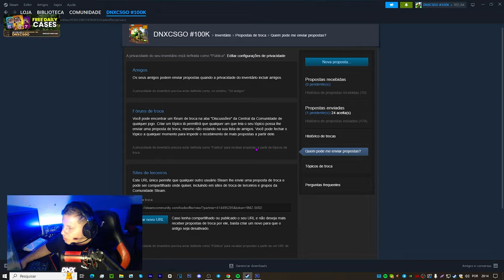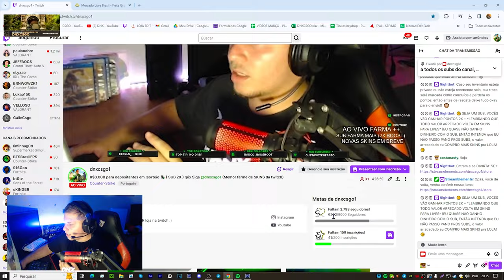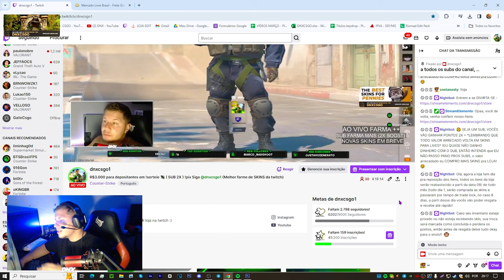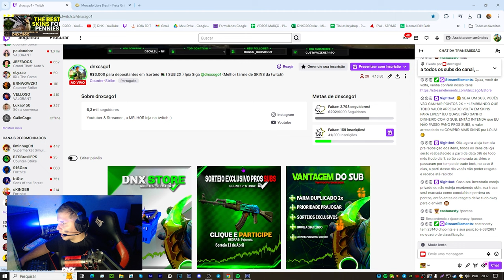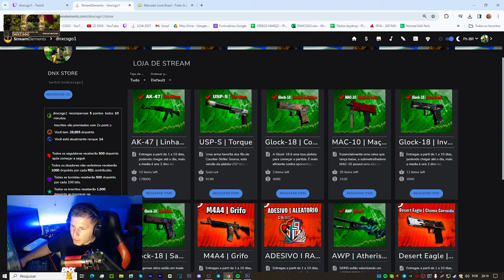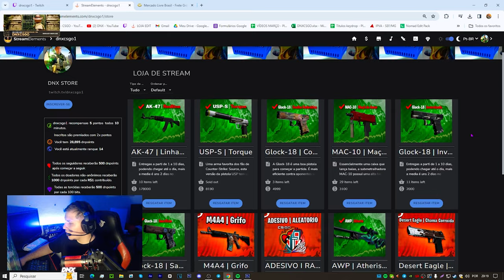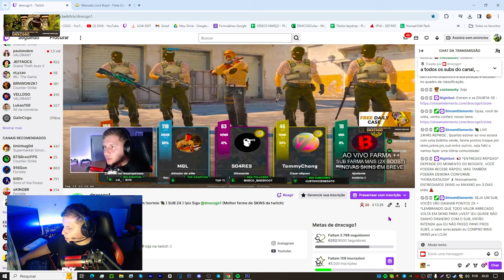SKINs GRÁTIS CS 2 de VERDADE FUNCIONA (NÃO PRECISA DEPOSITA)